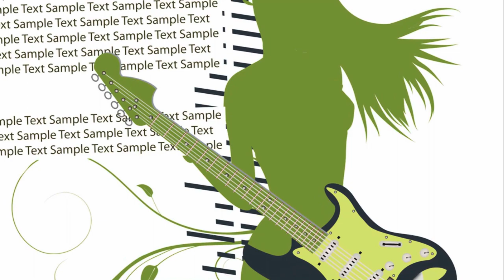Music: The Ultimate Stress Relief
Today we explore the transformative power of music as a tool for combating stress and promoting relaxation. Join us on a journey of musical discovery as we uncover the science behind why certain melodies have the ability to calm our minds and uplift our spirits.

From classical compositions to modern-day favorites, we'll showcase a diverse range of musical genres and their unique effects on the brain. Discover the therapeutic benefits of rhythmic beats, soothing harmonies, and soul-stirring melodies as we delve into the world of music therapy.

Through expert interviews, real-life testimonials, and immersive musical experiences, you'll learn practical techniques for incorporating music into your daily routine to reduce stress and enhance your overall well-being. Whether you're seeking solace after a long day or looking for ways to unwind during stressful times, this video has something for everyone.

So grab your headphones, find a comfortable spot, and let the healing power of music wash over you. Join us on a journey to beat stress with the uplifting melodies and soothing rhythms that have the power to transform your mood and restore your inner peace.

0:00 Introduction and Overview
0:46 The Science
2:40 Breaking down the Research
4:41 Incorporating Music into your daily routine
5:32 Final Thoughts